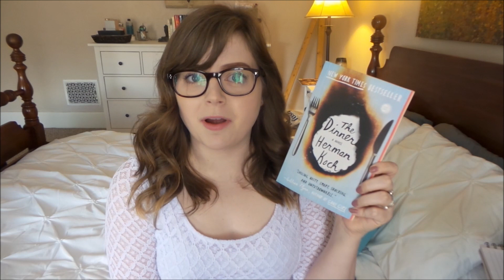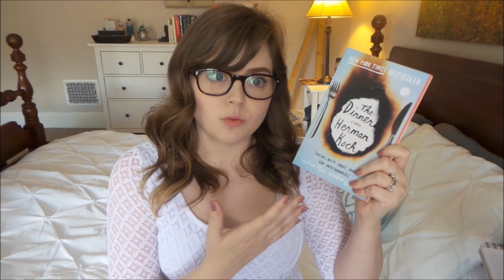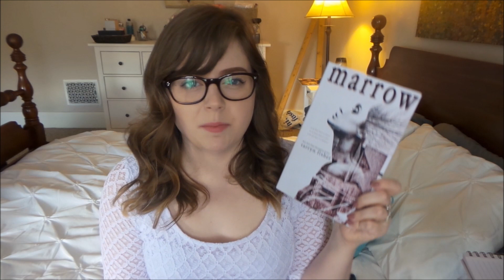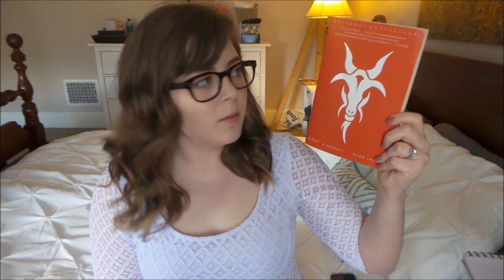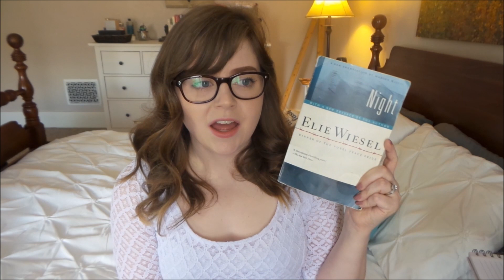April WRAP UP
SOCIAL MEDIA + FUN STUFF BELOW!

All opinions within this video are mine and mine alone. This video is not sponsored in any way, and none of the authors or publishers mentioned have asked me to speak about them. In fact, they probably don't even know who I am.